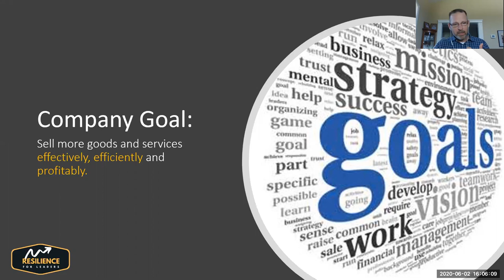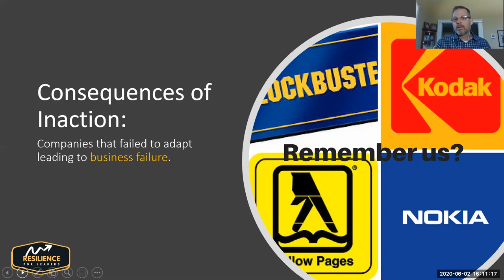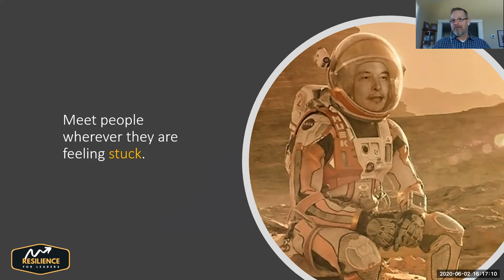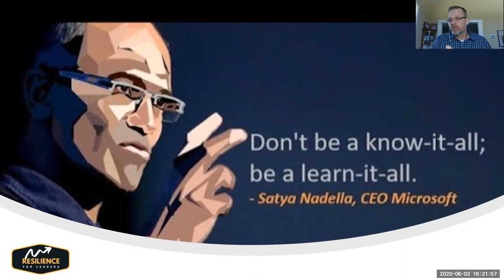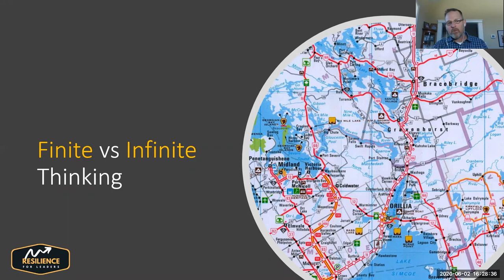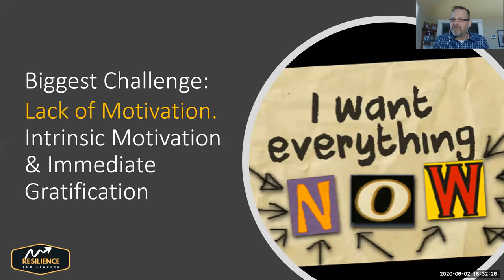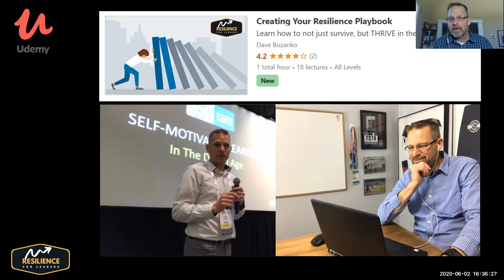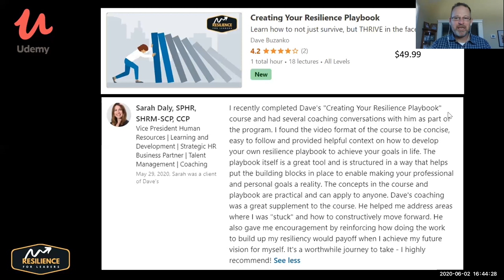Creating a Business Case for Resilience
Webinar that discusses how you can create the elements of a business case for resilience training for your organization.